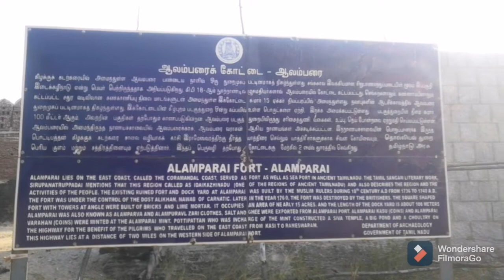Alamparai Fort ஆலம்பரை கோட்டை அழகிய தோற்றம்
சென்னை கிழக்கு கடற்கரை சாலையில் கடப்பாக்கம் என்னும் ஊரில் அமைந்துள்ள ஆலம்பரை கோட்டை சங்க இலக்கியத்தில் இப்பகுதி இடைக்கழிநாடு என்று அழைக்கப்பட்டுள்ளது நாணய சாலையாகவும், துறைமுகமாகவும் விளங்கியுள்ளது இந்த கோட்டை காலத்தினால் சிதைவுற்று சுற்றுச்சுவர்கள் மட்டுமே இன்று உள்ளது